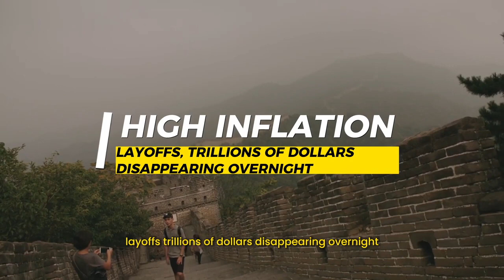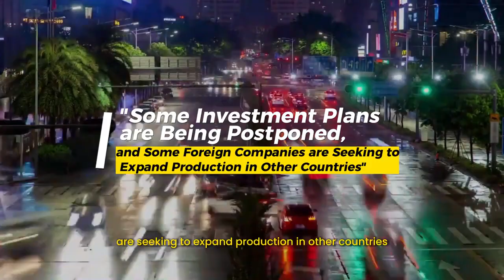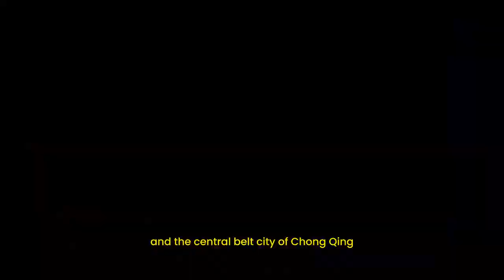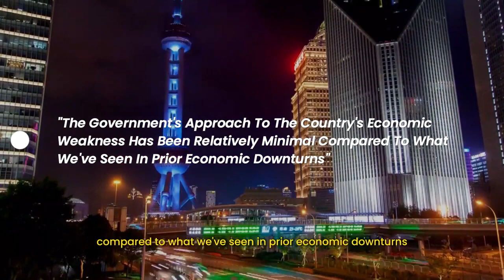China's entire financial system is on the verge of implosion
In recent weeks, China's economy has struggled. According to recent data, the Chinese economy is already in a slump. The country is dealing with record-high inflation, layoffs, trillions of dollars disappearing overnight, fraudulent activity, and a slew of other issues that are contributing to the country's economic decline. Its economic GDP growth rate is expected to fall to 0.3%, which can be considered a brief recession starting Q1 2023.  The Chinese Communist Party tried to keep the disaster quiet, but the truth has already come to light.

Discover the factors contributing to the decline of China's economy, including the impact of Covid lockdowns, manipulated economic data, the distressed real estate market, regulatory crackdowns on tech giants, population decline, and climate change effects. Explore the strategies China should consider for recovery, such as focusing on exports, implementing smart lockdowns, enacting policies to encourage human labor, and stimulating spending through infrastructure investments and tax incentives. Join the discussion on the necessary steps for China to avoid collapse and maintain its global position.

If you found this video interesting, you will definitely like this one as well: